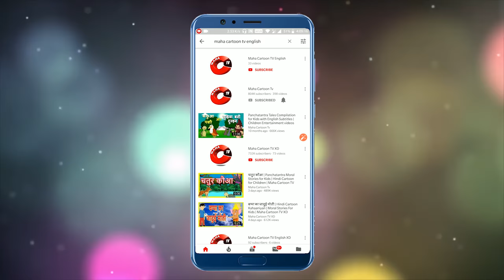Intelligent Monkey | English Moral Story | MahacartoonTv English | English Cartoon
Intelligent Monkey | English Moral Story | MahacartoonTv English | English Cartoon | English Story | MCT